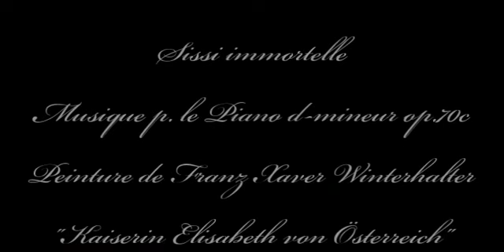Herb Weidner Sissi immortelle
The immortal icon of the Habsburg Empire - Kaiserin Elisabeth von Österreich called "Sissi", painted by Franz Xaver Winterhalter. Music for Piano in d-minor op.70c. On Piano : Herb Weidner.